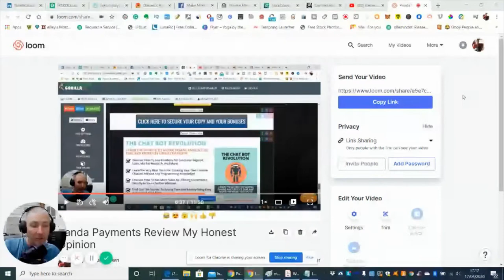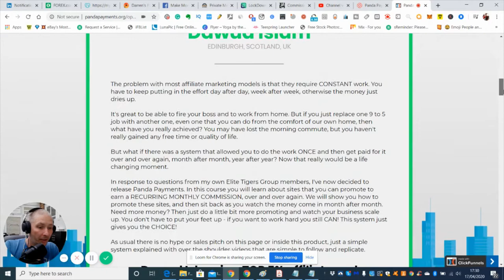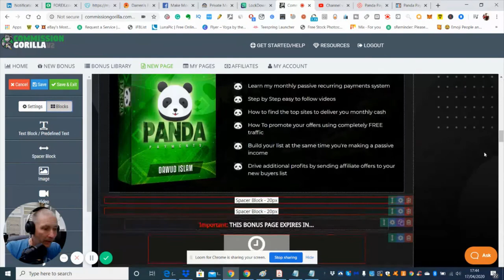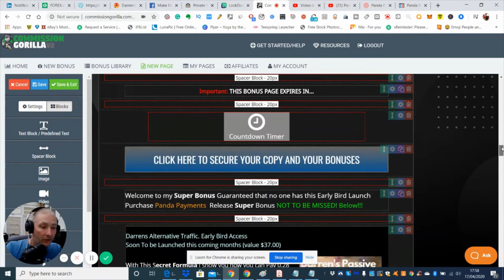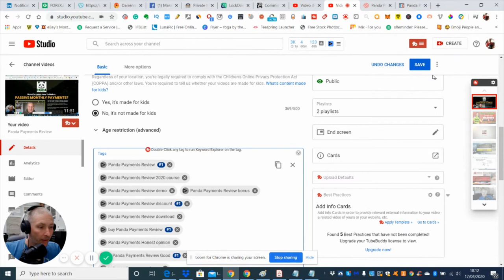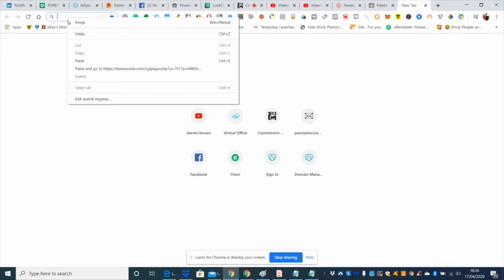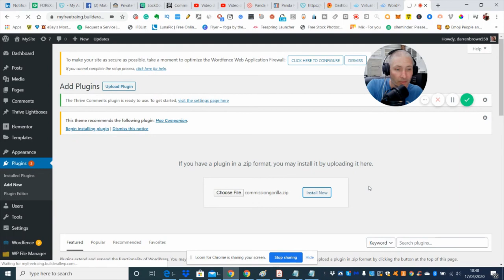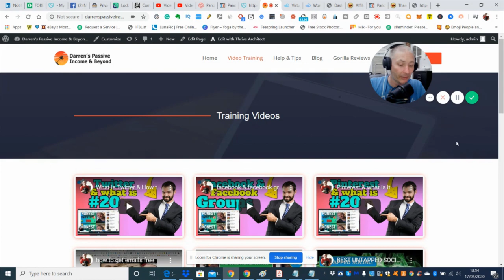A to Z How to Setup Commission Gorilla V2 Complete review with product & Warrior+ Setup for Bonuses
Hi, people, I hope you enjoy this great review  and Complete setup tutorial which goes from start A to finish Z let me know if I missed anything out
I tried to do as detailed as possible for the newbies & above
also if you are interested in commission gorilla to click on the icon in the corner to get access

I also wanted to let you know about the product review Panda Payments that was built as well here is the

also if you are interested in any other products to feel free to browse on my youtube channel there are lots of goodies here